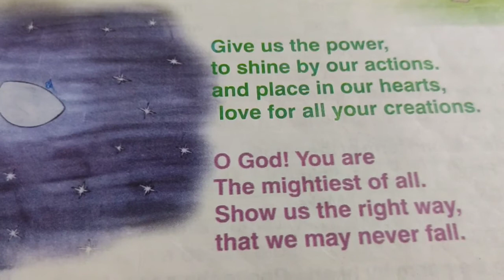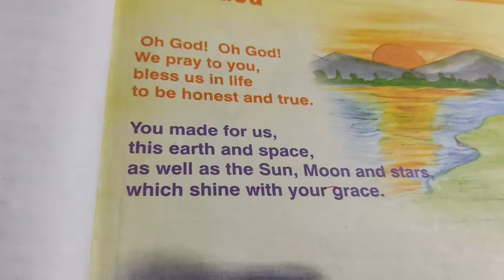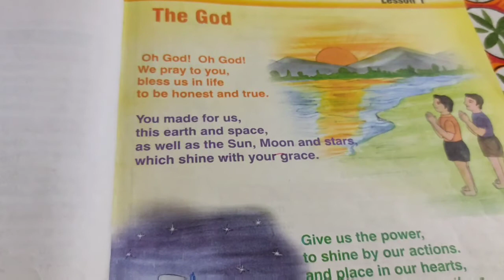Class-4th;Lesson-1-The God(poem) & Words-Meaning with Neelam Mishra 📒🖋🖊